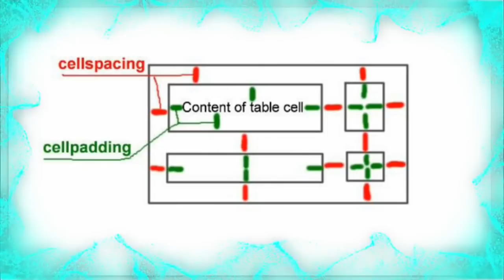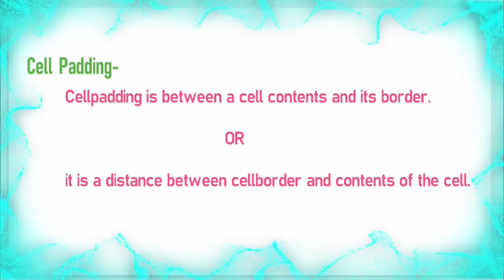7. Difference Between Cell Spacing and Cell Padding in HTML ?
Difference between cell spacing and cell padding in HTML